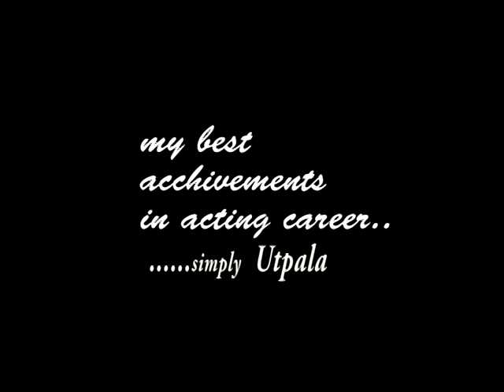Utpala Bibhusita//act as lead charector(Purnima) //Bohu serial//Tarang Channel